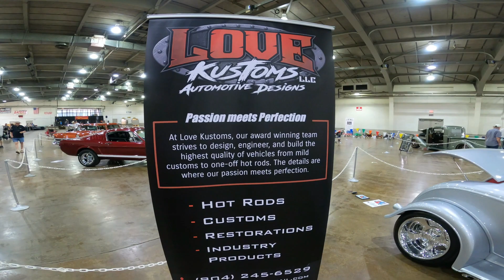Nats East 2022 - York, PA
NSRA Nationals East  June 2-5